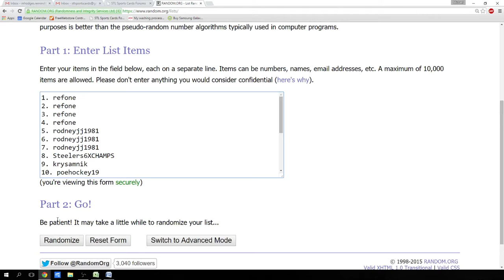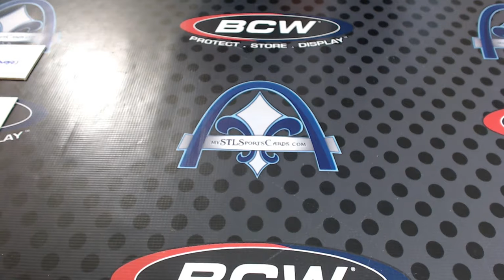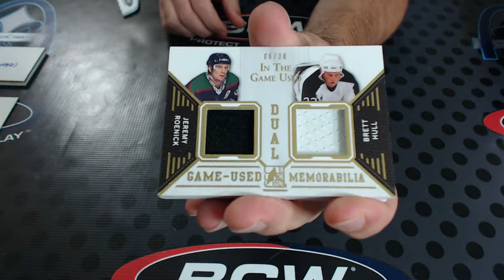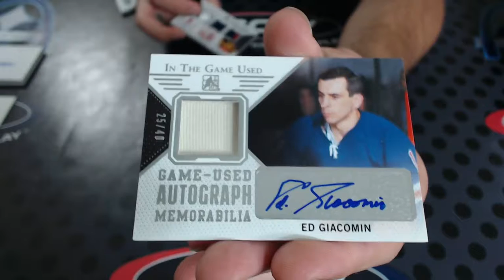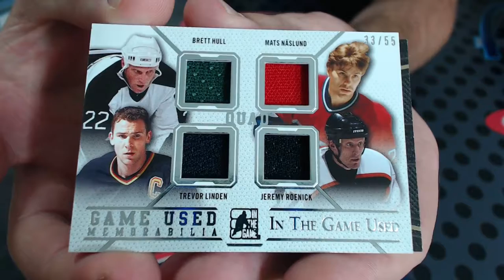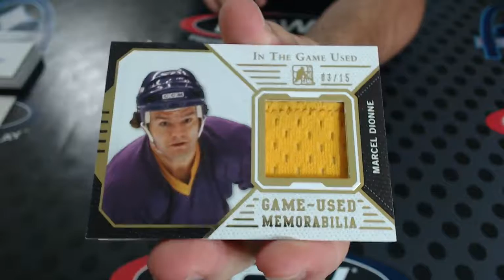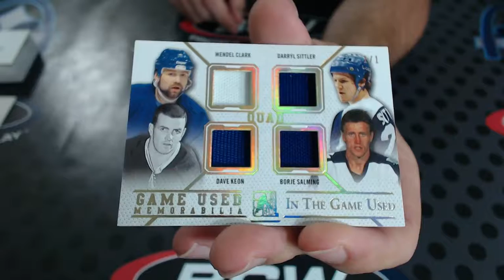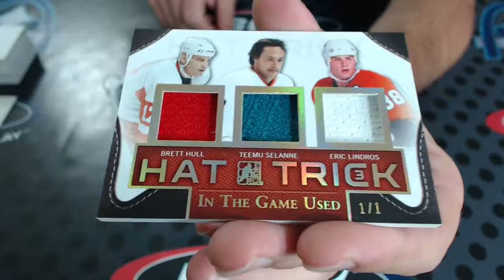2015 In The Game Used Hockey RANDOM HIT Group Break #1329 - GRETZKY 1/1